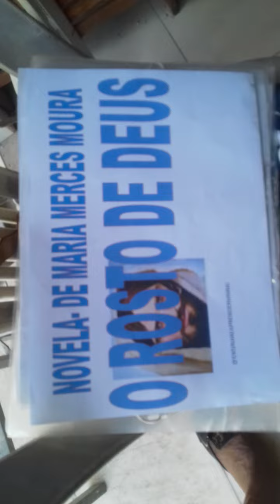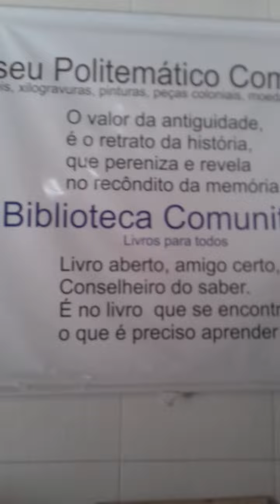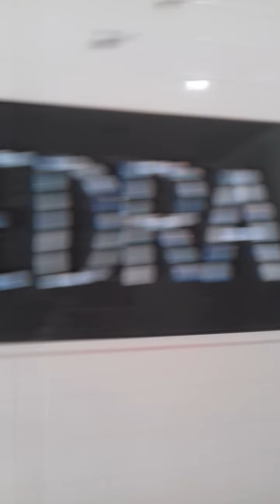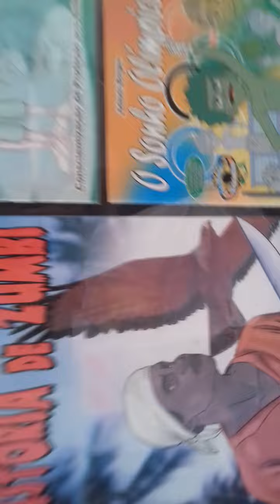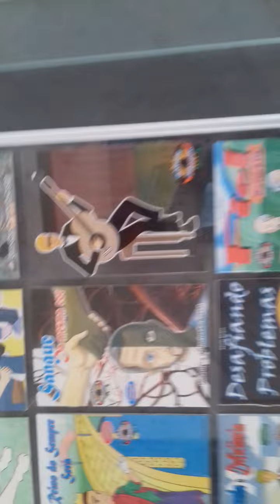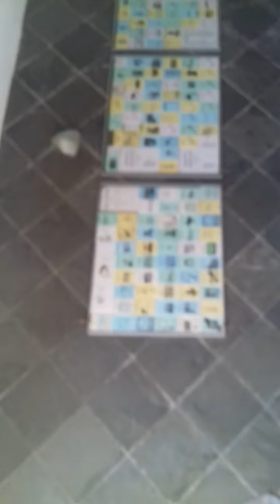UM JOGO SURPREENDENTEM EM BUSCA DO ROSTO DE DEUS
Vídeo de abertura da história , que chamamos de novelas em nossos. E neste neste  trabalhos, que falaremos de artes na novela O ROSTO DE DEUS, por isso o vídeo aqui mostra algumas formas de artes que um colecionador , nos permitiu filmar e trazer para vocês em sua casa.
1 O jogo de sinuca que também é uma grande arte e está fazendo muito sucesso, atualmente.2 Seus objetos de sua coleção particular.3 O que vamos tratar nesta nova história.4 Veja nas artes como o rosto de deus pode ser representado. 5 Jogo a arte e os esportes e mostrando para os amigos do canal , principalmente de pessoas que usam a sinuca como seu jeito de empreender meio  de viver e seguir a vida em busca deste rosto de Deus.